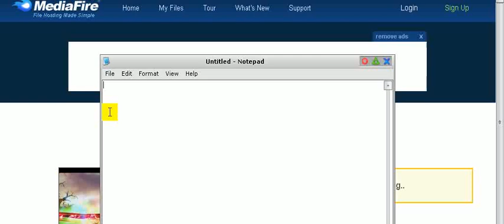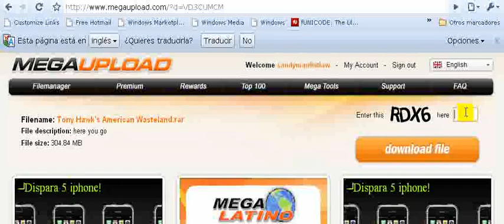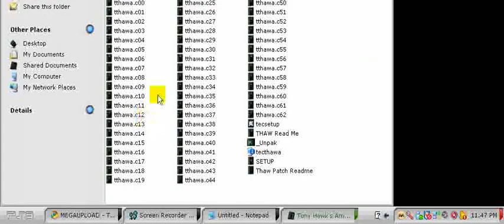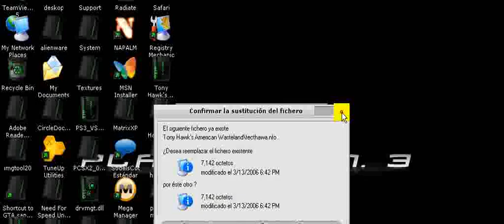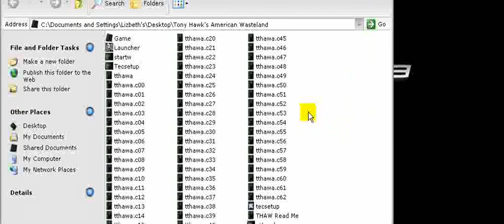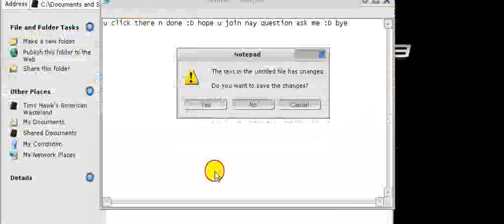how to download Tony Hawk's American Wasteland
!DOWNLOAD LINK AND MORE!
here its the link this link will take you to megaupload its just so i can make some money out of the downloads and seens people actually helped me get money i will put this link but if you have trouble i will give you the regular link on a msg just post any problem ty
Want to know where to get virus free games here its Dont know how to use it here its my youtube video on how to do it and thank you again for clicking my links and helping me get money